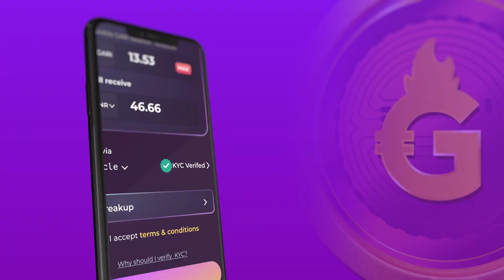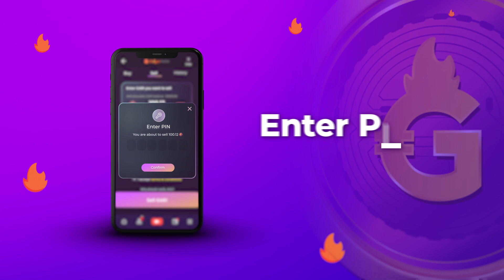Earn huge with Chingari’s Subscriptions! Try it today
Boom! Now Earn up to 2 lakhs daily with Chingari’s Subscriptions. All you need is Rs 20 and earn loads of money! Don’t miss this golden opportunity.